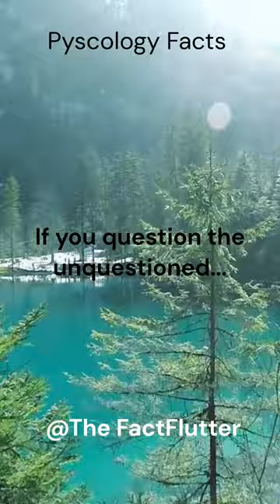If you question the unquestioned...